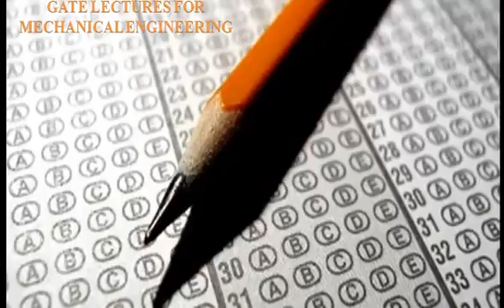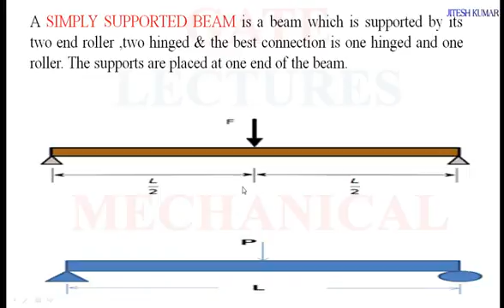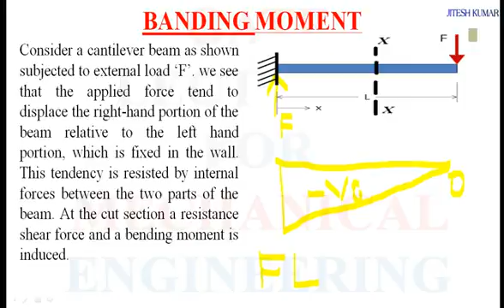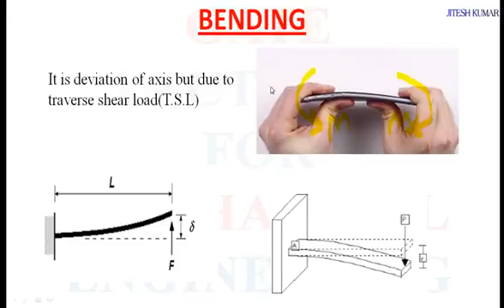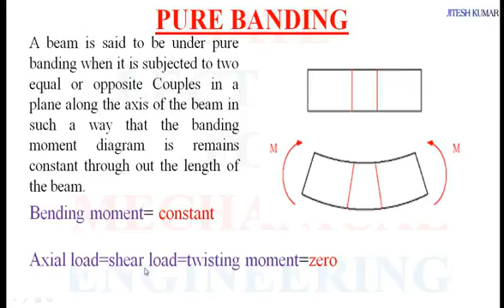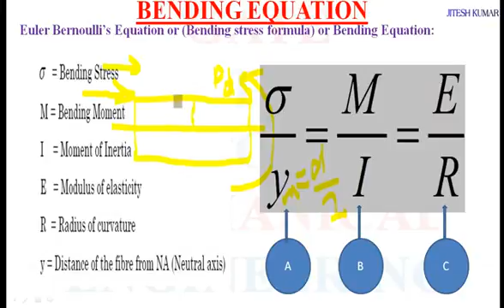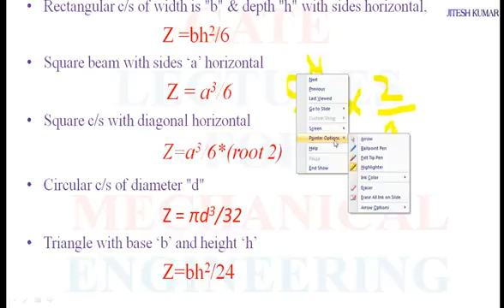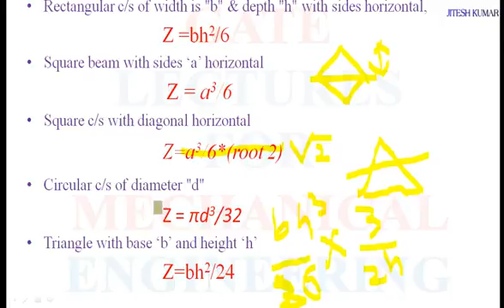bending stress part-1(lec. 15)|strength of materials(s.o.m)|gate lectures for M.E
This lecture relates to strength of materials for mechanical engineering student for preparation of gate examination.
very useful for the students who are preparing for gate examination without coaching. any query can comment bellow.

regards,
jitesh kumar